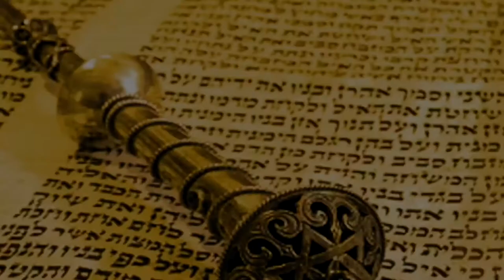👬 Брат ты мне или не брат? Дубль два. Ваигаш 5782 | Рав Бенцион Каплан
Шалом, дорогие друзья! С вами раввин Каплан, и мы сегодня поговорим о недельной главе Торы Ваигаш.

Этот раздел посвящён, в основном, тому, как после многих перипетий Йосеф мирится с братьями, Яаков прибывает в Египет и встречается с пропавшим сыном. Так заканчивается эта история, а уже следующий раздел «Вайехи» посвящён смерти Яакова и той оценке, которую он, уходя, даёт сыновьям.

Один из вопросов, который мы задаём, читая историю Йосефа, связан с отношениями между ним и Йеѓудой, которые взяты как символ взаимодействия и противостояния двух царей,  и которые разворачиваются на всём протяжении нашей истории. Начиная с продажи Йосефа в Египет, их пути постоянно пересекаются, взаимоотношения развиваются, принимая самые разные формы. Их встреча в разделе «Ваигаш» носит характер противостояния...